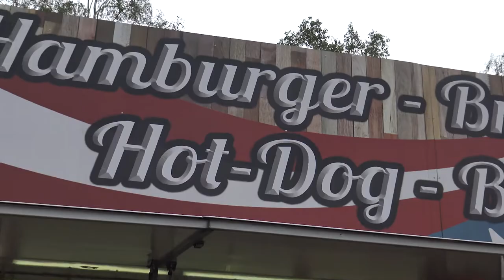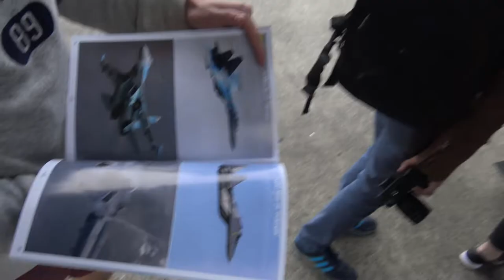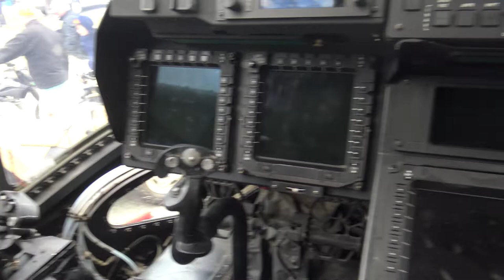Un VLOG, des avions, du bruit - (Belgian Air Force Days)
Les gros navions rapides c'est trop chouette.

- LAKEY INSPIRED - Made For This

Tu peux aussi commenter cette vidéo, je serai attentif à tes suggestions. ;)

KKC !